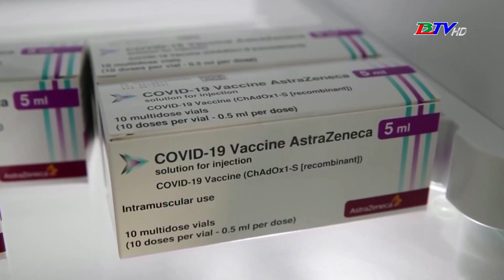AstraZeneca thu hồi vắc xin phòng covid - 19 trên toàn thế giới